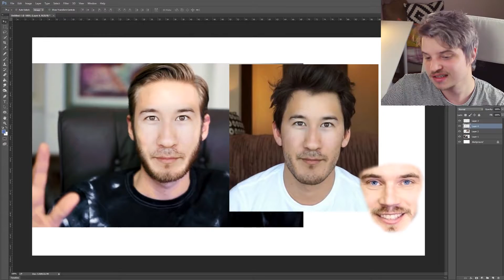Hey it's Joinen! (Channel Trailer)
Stick around, check out some of my other videos, and make some suggestions for future content! :)

Kissing Faded (Feat. Timid Soul) by Bohkeh